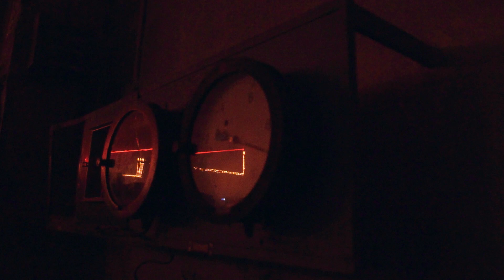Spectrum / Mutabor / 25 May 2019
Light installation for the µ Spectrum / Mutabor, 2019

Director: Kato Efimova
DOP: Maxim Gannotsky

Artists: Ricardo Villalobos, Craig Richards, Nicolas Lutz, Vera, Ninos Du Brasil, Lucrecia Dalt, Femminielli, Keller Crackers, Group A, Phuong Dan, Alexis Le Tan, André Pahl, Sacha Mambo, Noizar, Vlada, Hipushit, Ranishe Niyaak

Made with @TouchDesignerOfficial and @SyncronormGmbH